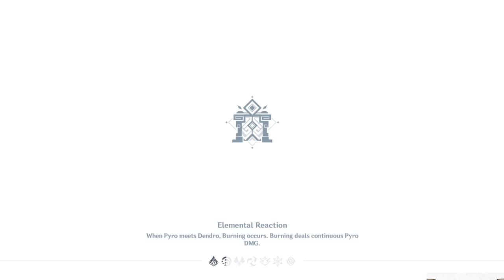Alhaitham Test Run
he is more like childe than he is keqing with his setups, mirror mechanics, cool down management, and dendro application and he is very rewarding to play.

not the strongest dendro unit (that goes to nahida) but very cool

I might get him on the last day or his rerun
like and subscribble if you want to support me